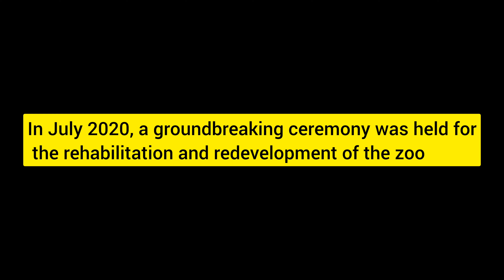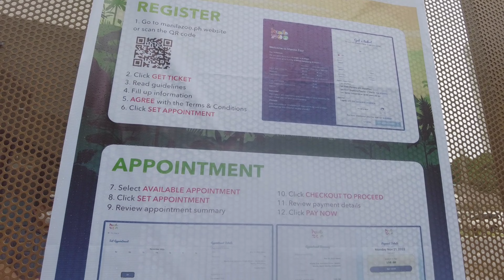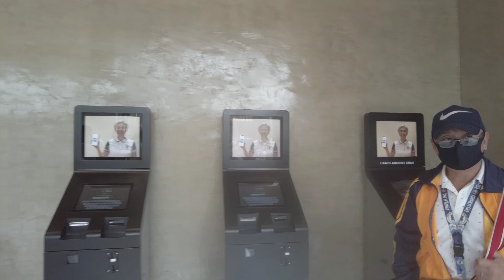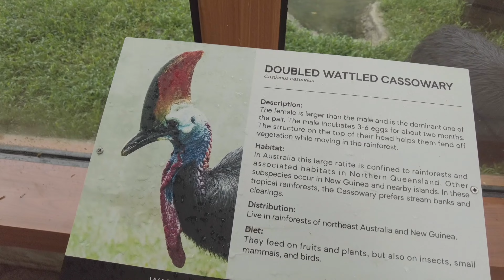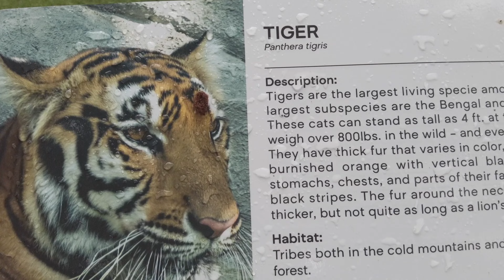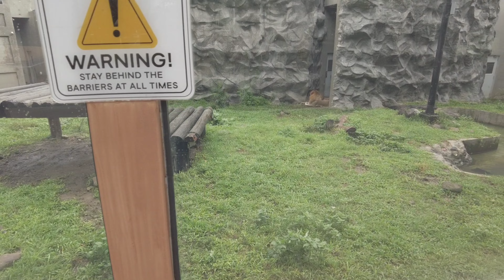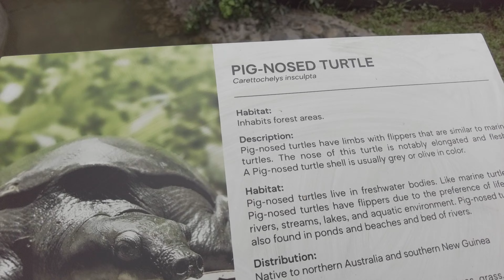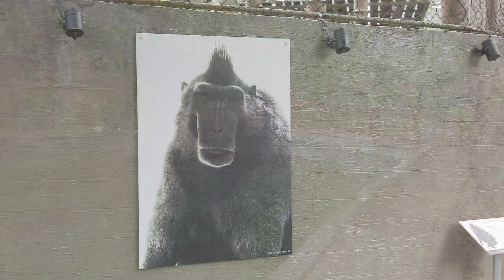FINALLY ! REOPENED ! The New and Improved Manila Zoo | Walk at Manila Zoo Philippines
Chapters:
0:00 intro
0:16 entrance manila zoo
3:06 inside manila zoo
3:57 Mali ( Elephant )
5:04 wattled casso
5:51 white bengal tiger
6:43 tiger
7:23 ostrich
8:09 Lion
8:57 crocodile
9:44 pig nosed tutrle
11:09 Lagoon
12:32 food park
13:25 dancing fountain

For better experience, you can go to the youtube screen settings on the right upper corner, choose quality, choose advanced quality, and you can choose as high as 1440 60fps. Wearing earphones is advised for HD Sounds.

With some random talk and walk
This is  pure walking tour experience with real ambient sounds